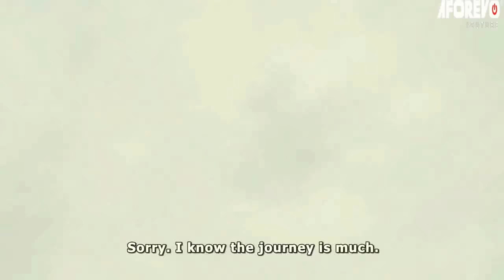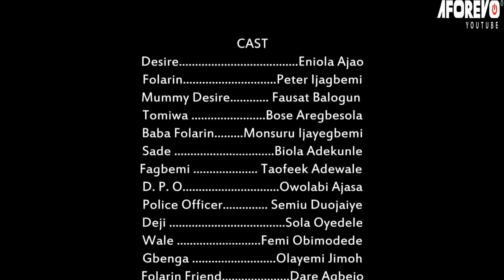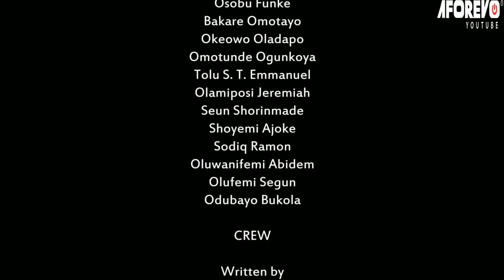ALE IGBEYAWO - A Nigerian Yoruba Movie Starring - Eniola Ajao, Fausat Balogun, Peter Ijagbemi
A groom all of a sudden, on his wedding day, said he was not marrying his bride.What could be the problem?
Starring - Eniola Ajao, Peter Ijagbemi, Fausat Balogun